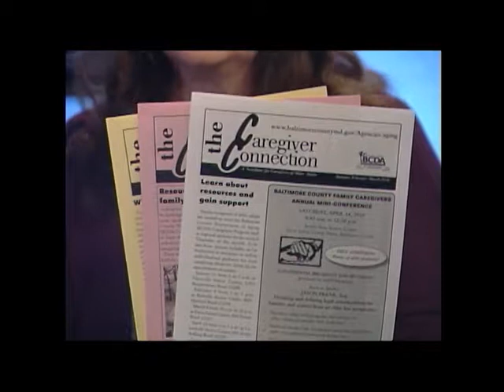The Caregivers Program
Michelle Marseilles, BA, ADC, Manager, NFCSP Caregivers Program, Baltimore County Department of Aging.